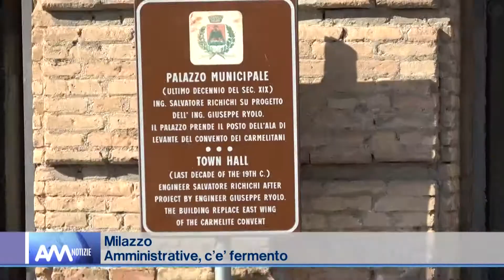Milazzo, la Lega appoggia Midili?